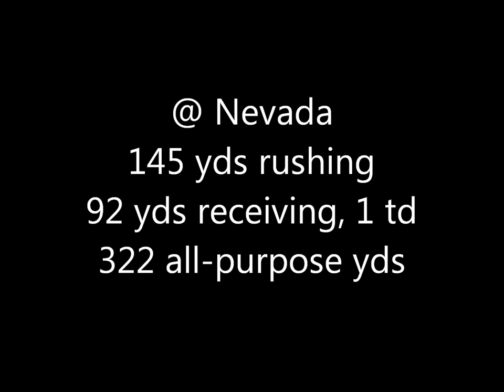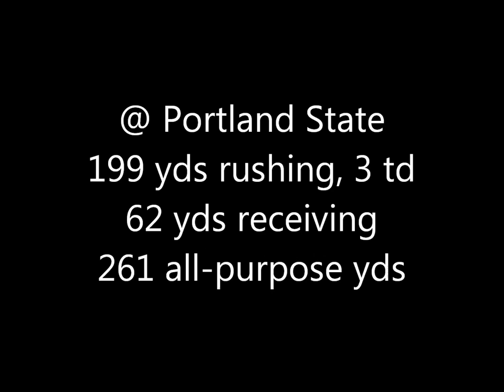TJ Highlights 2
A collection of highlights from Eastern Washington's Junior running back, #22 Taiwan Jones